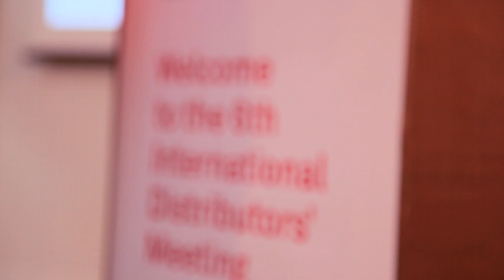Keyline Distributors Meeting 2012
"Keyline, leading company in innovation in the Key Industry, launched four new key-cutting machines and introduced several important novelties in the software area.
On the occasion of the sixth Distributors' Meeting, over 50 distributors from all over the world attended the preview of the four new key-cutting machines, the Ninja, Sigma Pro, Falcon and Arcadia models, and witnessed the presentation of the new, consolidated software platform. Moreover, Massimo Bianchi and the Keyline staff also announced an important new partnership with WHSoftware, aimed at the distribution of the latter's, top software product, InstaCode.
The Distributors' Meeting organised by Keyline on June 20th and 21st last enjoyed tremendous success. The event, held at the company's Conegliano headquarters, hosted over 50 distributors from all over the world, including the nearest partners of KLDistribuzione, who operate in the Italian territory, as well as partners and distributors from countries such as United States China, Japan, and many others.
The Distributors' Meeting has always been a venue for revolutionary announcements in the Key Industry: just think of the Texas Crypto system in 2007, the DeZmo machine in 2008 or the cloning of second generation Philips Crypto keys in 2009. This year, however, Keyline exceeded itself and presented four new key-cutting machines and two new software packages.
Arcadia is the solution for tubular keys that can be used for the cutting of several brands of keys, thanks to its wide range of adapters. Falcon is the new key-cutting machine for special keys of the Ford, Abus and Abloy ranges. Sigma Pro is the technological evolution of the high-security key technology. Keyline's strong point, its winning product, is the innovative Ninja key-cutting machine, a true milestone in the world of the computerised duplication of flat keys; these are the four ""aces"" laid on the table by Keyline during the event.
This winning hand was further enhanced by the launch of I-Platform, the new consolidated software platform that shall be increasingly adopted in all Keyline electronic key-cutting machines. The I-Platform offers higher flexibility and reliability, enhancing the highest quality hardware of the new key-cutting machines to the maximum.
Finally, the company announced its agreement with WHSoftware (the leader in software applications for the Key Industry). Thanks to this partnership, customers who buy one of Keyline's electronic key-cutting machines shall receive a free licence for one year for the use of InstaCode, the key product of the New Zealand software house, one that is universally considered the N° 1 Key Data Software in the world."